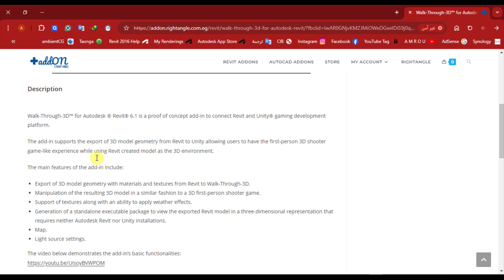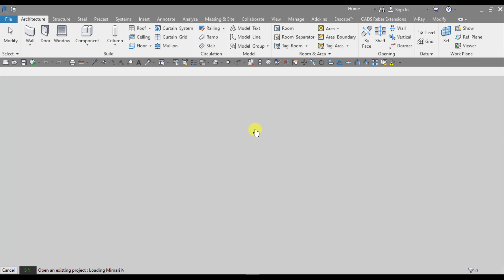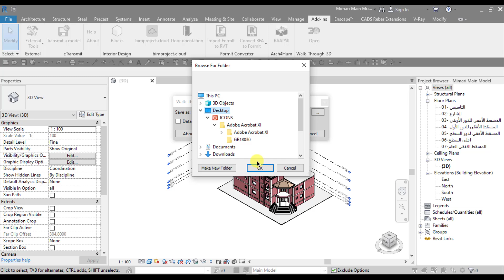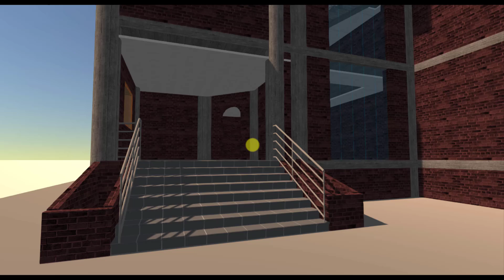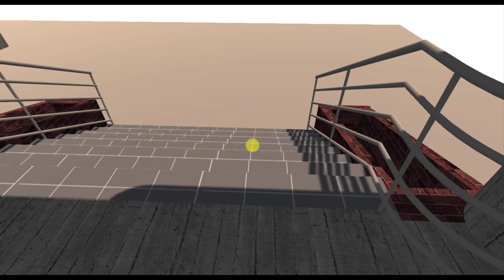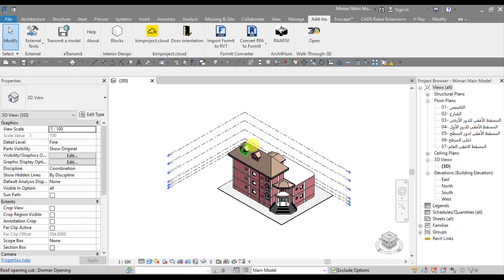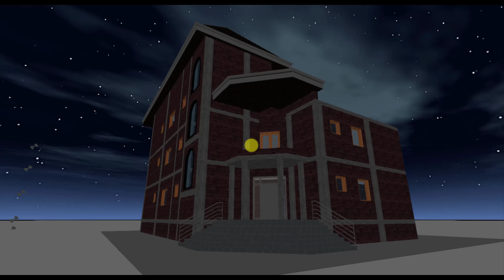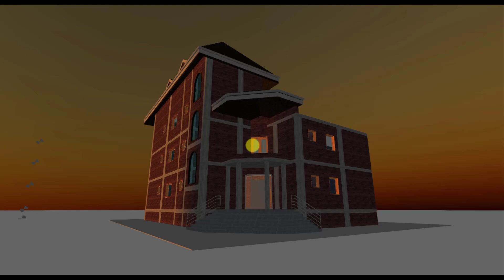أداة التجول ثلاثية البعد - WalkThrough3D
السلام عليكم ورحمة الله وبركاته - في هذا الدرس الخاص بصفحة العلوم العامة للتكنولوجيا والجرافيك سوف نتعرف على كيفية الحصول على الأداة المجانية بالكامل  ولذك لاستخدمها في برنامج Revit
- رابط الموقع الرسمي المجاني للأداة :
الجروب الخاص تابع لصفحتنا العلوم والتكنولوجيا From CAD to BIM